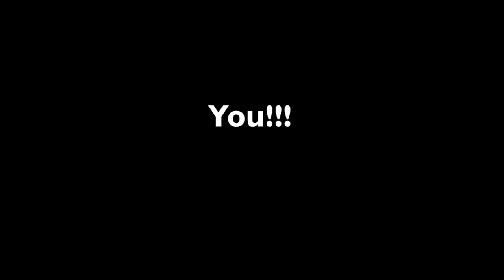Oh My Dayum Five Guys Burgers And Fries 2 - Harmonizator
This gentleman shares for his burger and fries by singing us a song… AGAIN!